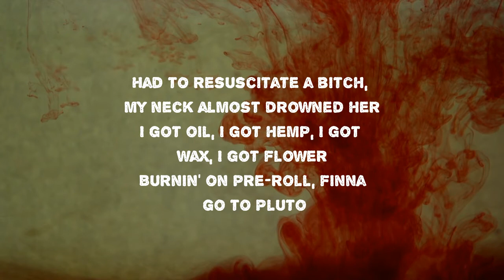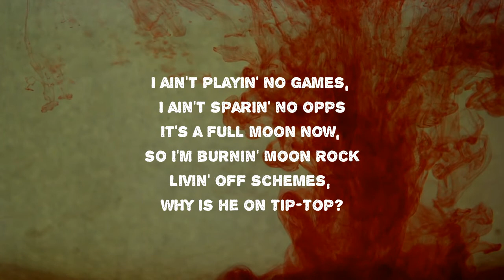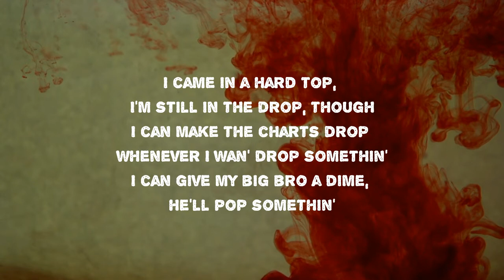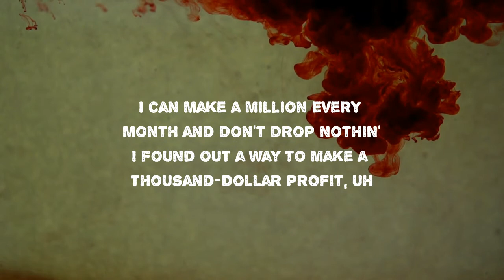Money Man feat. Lil Baby - 24 (Lyrics)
24 by Money Man feat. Lil Baby
Album: Epidemic

24 Lyrics:

Burnin' on Lilikoi, ashes look corduroy
R.I.P. Kobe Bryant, R.I.P. 24
I can make a cool 50K in less than twenty-four hours
Ridin' with the pack through the Tennessee mountains
VPN, SOCKS, and at least three routers
I'ma thumb through it, I don't need no counter
Had to resuscitate a bitch, my neck almost drowned her
I got oil, I got hemp, I got wax, I got flower
Burnin' on pre-roll, finna go to Pluto
Drippin' real hard when I'm hoppin' out two-door
I just met a psychedelic plug named Hugo
Thirty laptops in my motherfuckin' condo
White collar diamonds, nigga ballin' like Lonzo
These niggas overrated like Joe Flacco
Feelin' like Jim Jones, nigga, I'm a capo
I'ma flip a Rolls-Royce, I'm feelin' like Pop Smoke

Banana Cream Cake in my motherfuckin' hemp wrap
If I don't like the smell, then the pack get sent back
If I don't like his energy, I push a nigga shit back
Making hash oil, listening to Bank, Big Facts
Making hash oil, listening to Scream, Big Facts
All that slick talkin' finna get a nigga kidnapped
Gelonade got a nigga finna go and lift off
I'ma empty out the magazine when I'm pissed off
I'm on that Wedding Pie, it got me geeked
My bitch hit it twice and then she went to sleep
I drop bud on the clock with the perfect technique
I'ma hit from the rear, I wan' grab her obliques
I ain't got time in the day for my females be mad at me
Internet racks, I'ma run it up rapidly
She know I'm vicious, I'm fuckin' her savagely
She know I get racks, she know my mentality
Grew up in the trap watching Kobe yam on a nigga
Pull up in the Porsche, yeah, the Pan' on a nigga
Yeah, pull up in the Dodge, yeah, the Ram on a nigga
Anybody try, yeah, I'ma blam on niggas
I'm the head bad guy, fifty different gridlines
Turn a lacefront to a fire, fire hairline
I was over drippin', I should start my own clothing line
Got two jits, dawg, I'll die for both of mine
I ain't never satisfied 'til my money increase
Fucked up the profile, too many inquiries
They be low-key hatin', I can hear 'em whispering
All these baguette chains, you can see 'em glimmering
Had to make a U-turn, I just seen a roadblock
I ain't playin' no games, I ain't sparin' no opps
It's a full moon now, so I'm burnin' Moon Rock
Livin' off schemes, why is he on tip-top?

[Lil Baby:]
A1 Zone 4, I'm feelin' like Rocko
Big, big spender, take a jet to Morocco
I got pretty women showin' titties like I'm Flacko
I came in a hard top, I'm still in the drop, though
I can make the charts drop whenever I wan' drop somethin'
I can give my big bro a dime, he'll pop somethin'
These niggas not real slime, they imposter
I know that my opps somewhere now playin' possum
I come from a different type of cloth, we don't gossip
Pussy nigga actin' like it's up, we'll chop him
She diggin' the rocks in my ear, I'm a rockstar
Come from out the trenches, gettin' paid like a popstar
I be sellin' weed by the P like a rasta
Who was in the car? Only me and a chopper
I can make they heart stop if I decide to pop up
I can make a million every month and don't drop nothin'
I found out a way to make a thousand-dollar profit, uh
Pilot say it's smellin' like weed in the cockpit
I done made a quarter this week in Huaraches
Top model with me tryna feed me hibachi
I done got too much to lose, I'm cautious
I done ran it up, I got sixteen watches
Which one I'ma drive? I got sixteen options
Hoppin' out thirty clip, bangin' 4 Pockets